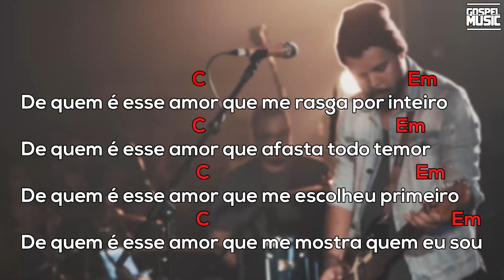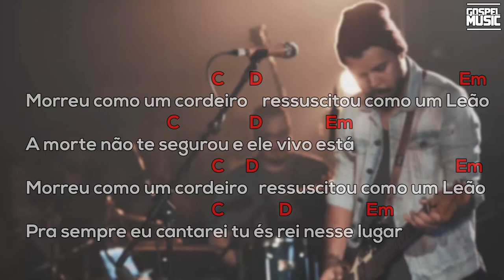Cordeiro e Leão | Central 3 | Cifra🎸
🔔Ativa também o sininho pra não perder vídeos.
●Parcerias Do Canal Gospel Music - Cifra
►Pedrinho Torres
▲Ajude Esse canal se inscrevendo!
✎Porque dele por ele, para Ele são todas as coisas.
©GospelMUSICcifraOFICIAL™ (っ◕‿◕)っ    Jesus te ama.